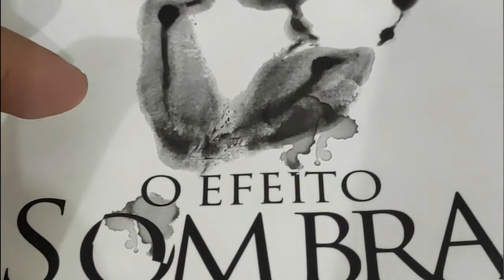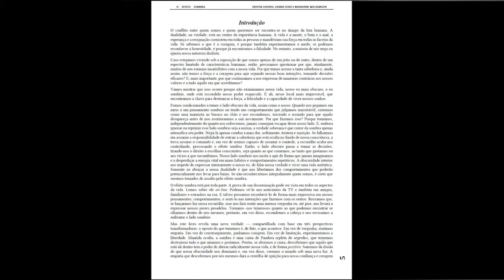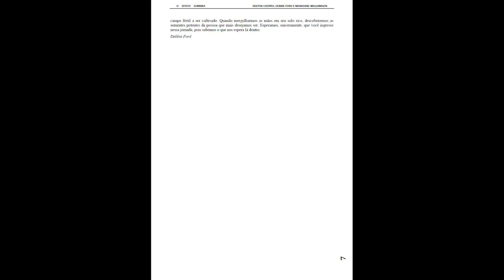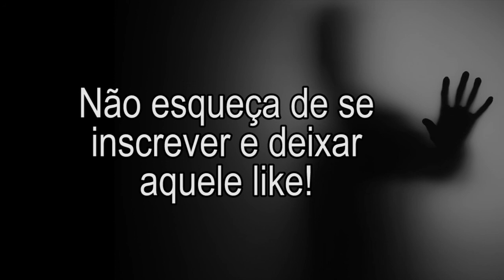Audiobook O Efeito Sombra - Parte 01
A Sombra é um dos mais famosos ensinamentos de Carl Jung, e também é um assunto que continua em estudo em todas as áreas de autoajuda. O livro traz uma introdução dos três autores explicando o poder da Sombra e por que ela é considerada de natureza persuasiva. Os autores somaram seus conhecimentos e dividiram com o leitor a missão de se envolver através desta jornada de transformação da mente e do espírito

Livro O efeito Sombra